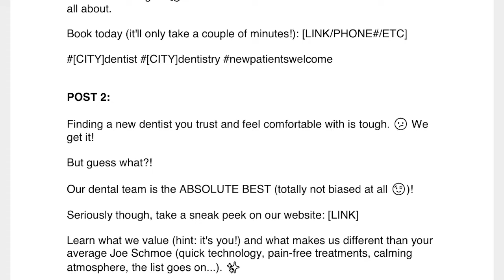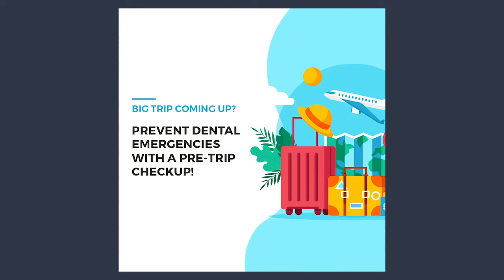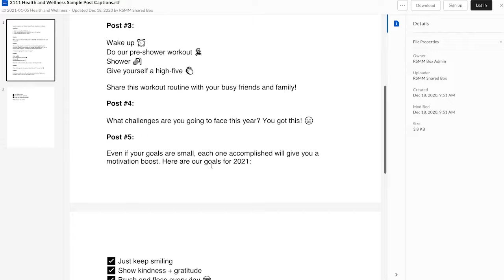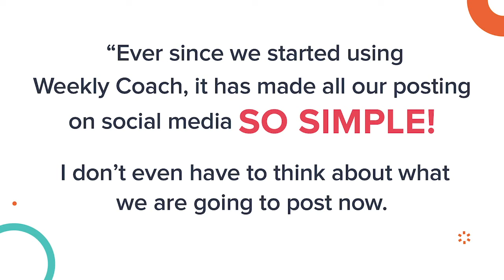Weekly Coach: Social Media Content + Resources for Dental Practices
Are you struggling to create interesting social posts for your dental office? Do you wish that there was a tool that your dental practice could use to make social media marketing a lot easier? Then you’re sure to love our Weekly Coach! It offers easy-to-use social media content and social post resources for dental offices. In our Weekly Coach, you’ll find captivating designs and topics that are relevant and timely, and that were created to attract the attention of your followers and increase viewer engagement. So, what are you waiting for? Be sure to click on this link to sign up for Weekly Coach today

ROADSIDE DENTAL MARKETING
1721 Hewitt Ave, Suite 501